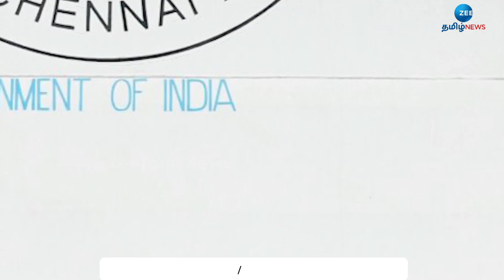Samudrayan | சந்திரயானை அடுத்து சமுத்ரயான்! கடலுக்கடியில் சாதனை படைக்க காத்திருக்கும் இந்தியா!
நிலவை அடுத்து ஆழ்கடலில் ஆராய்ச்சி செய்யும் சமுத்ரயான் திட்டம் பற்றிய பல சுவாரஸ்ய தகவல்களை இந்த தொகுப்பில் காணலாம்.